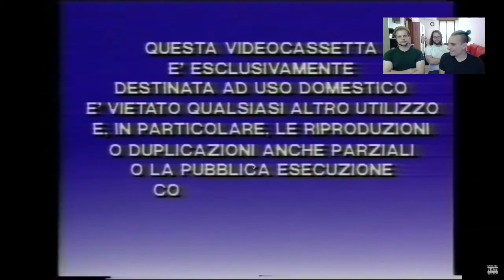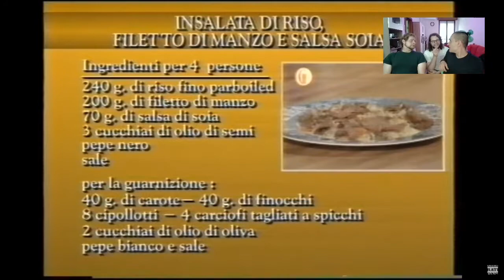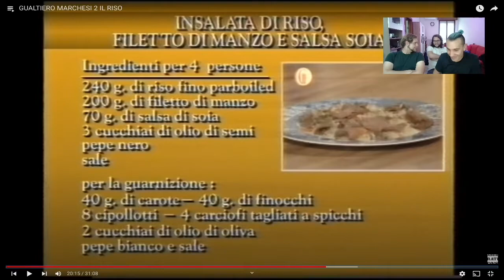MA PERCHE' LA PANNA ????? | ABC Della cucina #2 | Alimentare Watson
Episodio (condensato) n 2 della serie ABC della cucina.